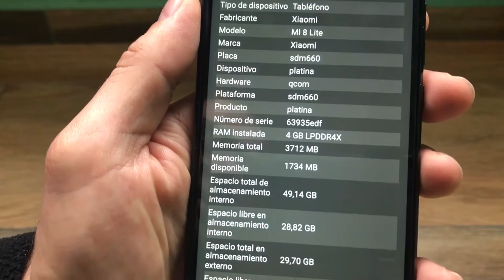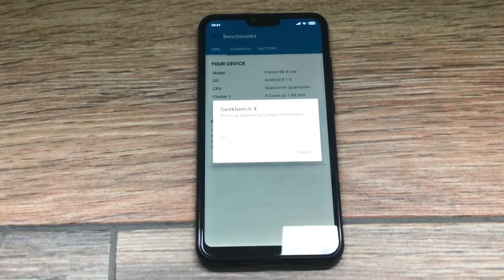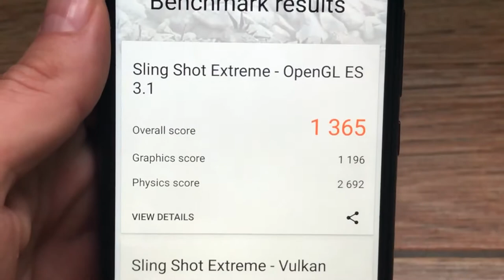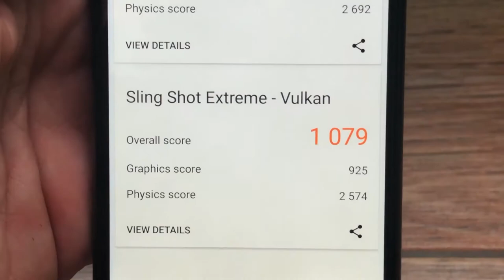Xiaomi Mi8 Lite: Especificaciones y Benchmarks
Especificaciones y rendimiento del Xiaomi mi8 Lite.

Taringa: geekstv